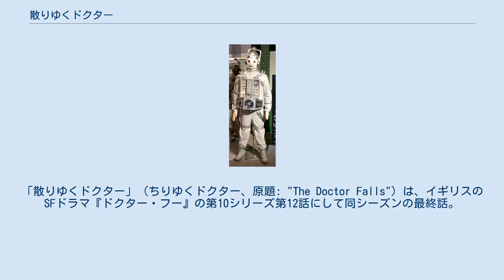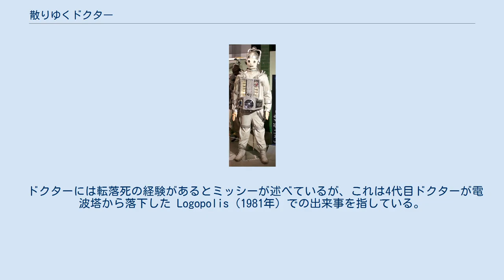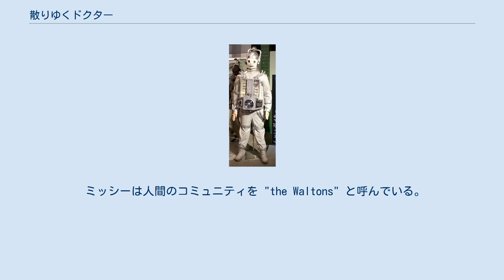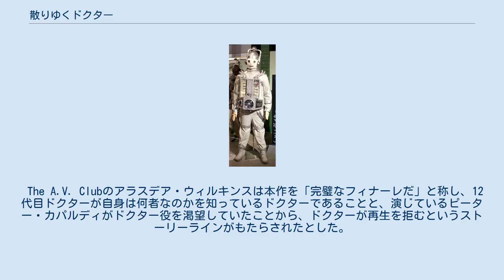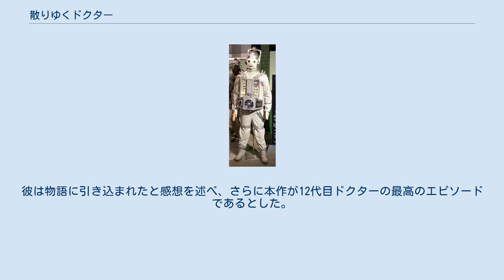散りゆくドクター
「散りゆくドクター」（ちりゆくドクター、原題: "The Doctor Falls"）は、イギリスのSFドラマ『ドクター・フー』の第10シリーズ第12話にして同シーズンの最終話。
スティーヴン・モファットが脚本、レイチェル・タラレイが監督を担当し、2017年7月1日に BBC One で初放送された。
本作は前話「残酷な宇宙の時間」との二部作の後編であり、批評家からは絶賛を受けた。
 「残酷な宇宙の時間」に続け、本作では2人のマスターが登場するとともにサイバーマンの起源が描かれる。
また、終盤では初代ドクターが搭乗する。
初代ドクターを演じたのはデイビッド・ブラッドリーであり、彼は2013年に An Adventure in Space and Time で初代ドクター役のウィリアム・ハートネルを演じていた。
 12代目ドクター（演:ピーター・カパルディ）は6代目マスター（演:ジョン・シム）とミッシー（演:ミシェル・ゴメス）に殺されかけるが、サイバーマンの襲撃対象にタイムロードを加えたことで、マスター2人とナードル（演:マット・ルーカス）およびサイバーマン化したが自我を保っているビル・ポッツ（演:パール・マッキー）を連れて低層階から脱出する。
上階では宇宙船近傍のブラックホールの重力により時間が緩慢になるため急速に進歩するサイバーマンから逃れることはできず、彼らは中層階の住民と共にサイバーマンを迎え撃つことにする。
 マスターは低層階にある自身のターディスで脱出を図るが、最後の最後にドクターの味方となった未来の自分であるミッシーと対立し、刺し違える形となって彼の言う"完璧な幕引き"を迎える。
ナードルはドクターの指示で中層階の住民を保護してエレベーターを封鎖して余生を過ごすことになる。
ドクターは爆弾を起爆して全てのサイバーマンを一掃した後、瀕死の状態に陥っているところをビルと彼女を追跡してきたヘザーによりターディスへ運ばれる。
彼女らが宇宙へ旅立った後にドクターが意識を取り戻すと、再生サイクルが開始される。
顔を変えて生き続けることに嫌気がさしたドクターは南極大陸で再生を拒むが、そこにかつての自分自身である初代ドクターが姿を現わす。
 ドクターには転落死の経験があるとミッシーが述べているが、これは4代目ドクターが電波塔から落下した Logopolis（1981年）での出来事を指している。
 最後の戦いの際、ドクターはこれまでサイバーマンと遭遇した場所の名前を叫んでいる。
具体的には惑星モンダス（The Tenth Planet)、タロス（The Tomb of the Cybermen)、第14惑星(The Invasion)、ボガ（「サイバー人間の復讐」）、カナリー・ワーフ（「嵐の到来」「永遠の別れ」）、月(The Moonbase)である。
また、彼はマリナスにも言及しているが、これはグラント・モリソンによる6代目ドクターのコミック The World Shapers でマリナスの種族ヴォールドがサイバーマンに進化した出来事を指している。
なおこのコミックでは、モンダスと第14惑星とマリナスが全て同じ惑星であることが示唆されている。
 ナードルは農家防衛の際に「アラモを忘れるな」と告げている。
これは1836年にアントニオ・ロペス・デ・サンタ・アナの部隊にアラモ・ミッションが蹂躙されたことを受け、後にメキシコ軍を倒しテキサス共和国を形成した独立軍の掛け声 "Remember the Alamo!" に由来する。
 ミッシーは人間のコミュニティを "the Waltons" と呼んでいる。
これは世界恐慌の中を生きる子どものいる農家を描くアメリカ合衆国のテレビシリーズ『わが家は11人』の原題に由来する。
 「散りゆくドクター」の台本の読み合わせは2017年2月21日に行われた。
2017年3月6日に「残酷な宇宙の時間」と共に製作が開始され、レイチェル・タラレイが三度目のシーズンフィナーレ登用を達成した。
「散りゆくドクター」の撮影の完了、すなわち第10シリーズの撮影完了は2017年4月7日であった。
デイビッド・ブラッドリーが初代ドクター役で出演する場面は2017年6月に2017年クリスマススペシャル「戦場と二人のドクター」の一部として撮影された。
 「散りゆくドクター」のリアルタイム視聴者数は375万人で、番組視聴占拠率は25...